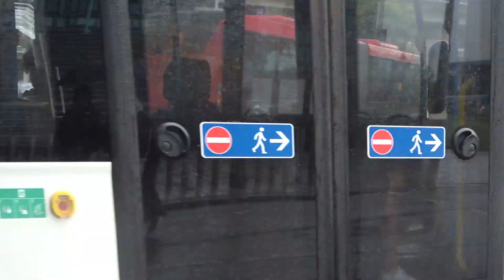Tram & Bus rondom Amsterdam Sloterdijk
Bussen van EBS, Connexxion en het GVB zorgen voor de nodige afwisseling qua kleur en qua model. Bij het GVB zijn de eerste VDL Citea Electric bussen inmiddels ruim vertegenwoordigd.